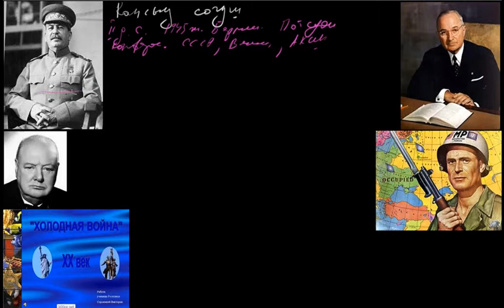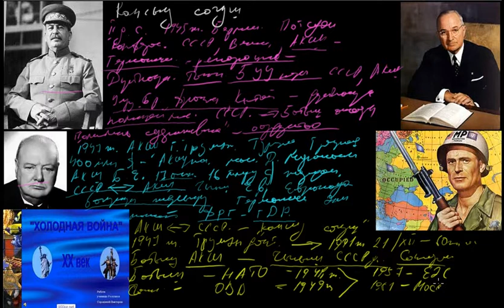Кансыз согуш 1 бөлүм